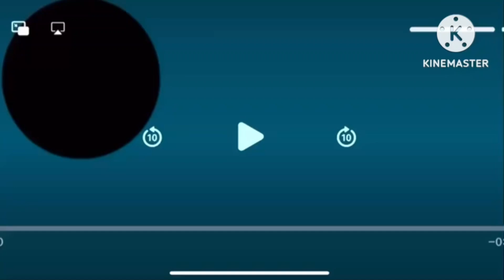Blue Major Black Hole (Add Round 5)